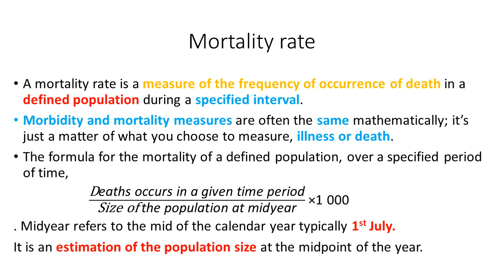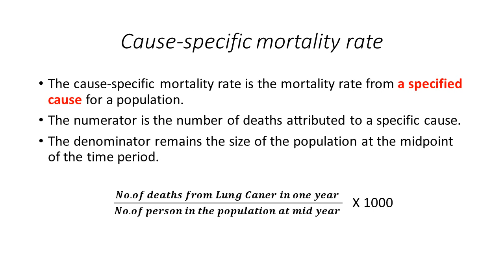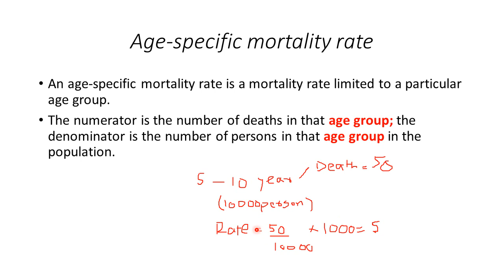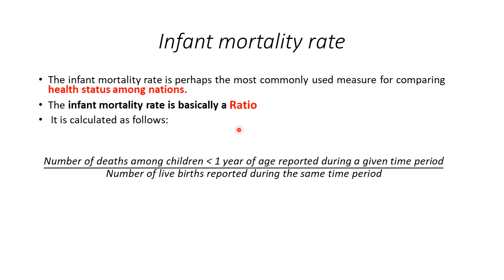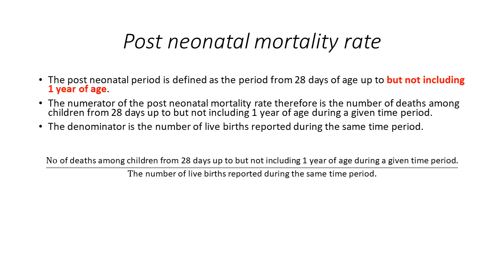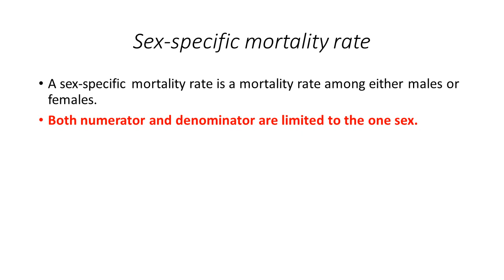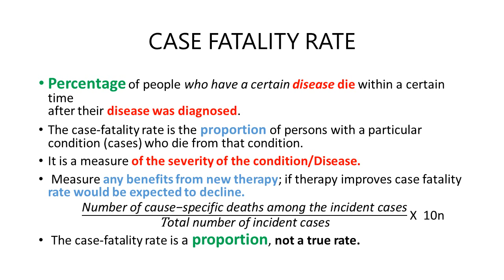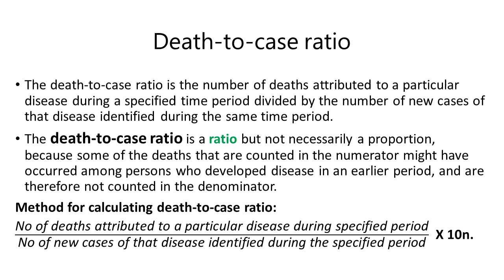Measures of disease mortality |epidemiology@SafaMedicalLecture